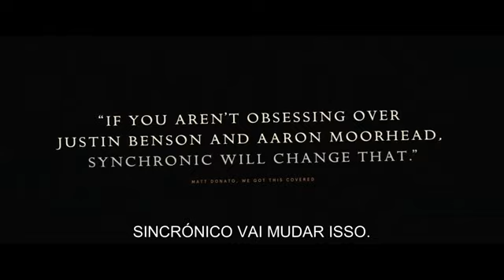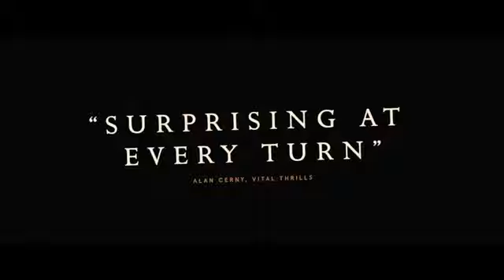SINCRÓNICO - (Trailer legendado Portugal)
Estreia prevista em Portugal: 3 de junho de 2021